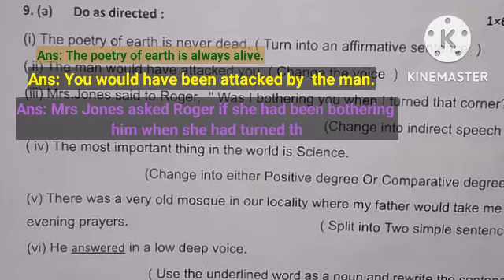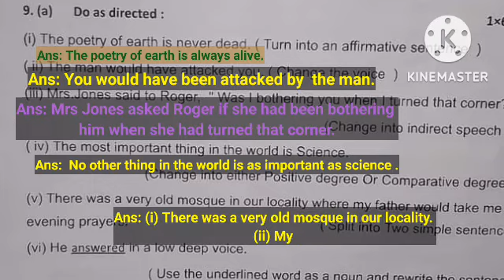HS English Test Question Paper 2023 || MCQ and Grammar Solved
HS English Test Question Paper 2023 || MCQ and Grammar Solved || 2023 hs English test question ||HS English Test Question Paper 2023 || MCQ and Grammar Solved ||
Baba loknath tutorial home
hs English test question paper 2023
2023 hs English test question paper
২০২৩ উচ্চ মাধ‍্যমিক ইংরেজি টেস্ট পরীক্ষার প্রশ্ন পত্র
উচ্চ মাধ‍্যমিক ইংরেজি টেস্ট পরীক্ষার প্রশ্ন পত্র ২০২৩